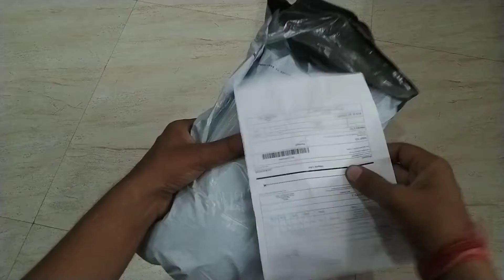Designer Rayon Kurtis with koti and Palazzo Set Review And Unboxing Video l Real Review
Designer Rayon Kurtis with koti and Palazzo Set

      New Collections Everyday. Good quality. Best Price. Pay COD, Online or PayTM. Return within 7 days if any issue. Free reverse pickup from your address